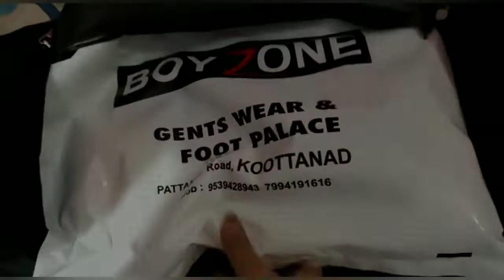ഇക്കാ പോവുമ്പോൾ ഇങ്ങനെയൊക്കെയാണ് വീട്ടിലെ അവസ്ഥ | Bubble Galaxy